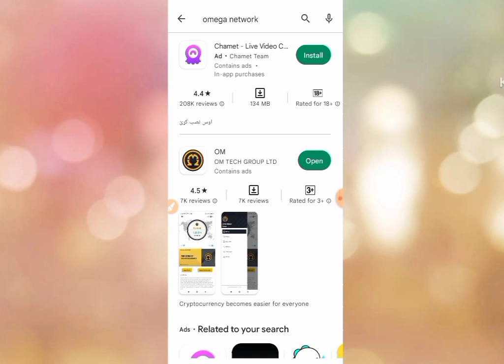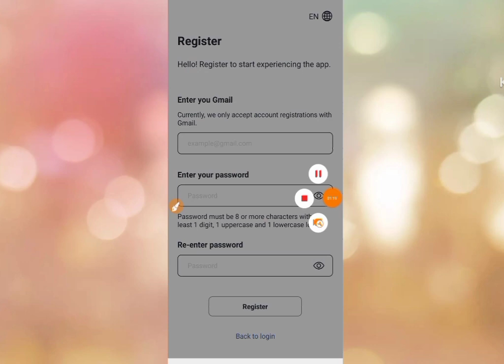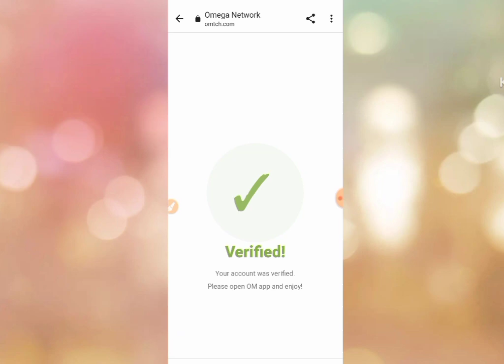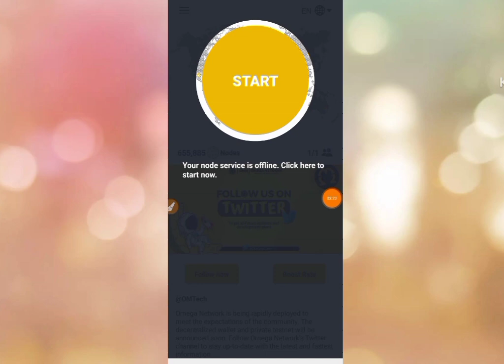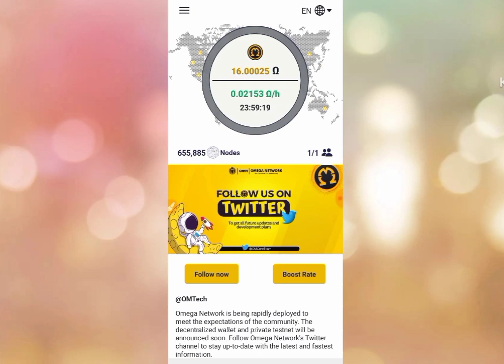How to create an Account on Omega Network? | How to mine OM | Omega Network Real Or Fake | OM update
Omega Network Mining New Update || Om Network Token Listed || Earn Money Online Free
REFFER CODE : naveed5284
(JOINING LINK IN TELEGRAM CHANNEL)

How to Omega Network account create,
Om free mining app,
Omega network New update 2023,
How to create#Omega network# Account watch this video completed guide,
Omega Network Mining New Update,
Om Network Token Listed,
Earn Money Online Free,

How to create an Account on Omega Network?,How to mine OM?,UK Govt.